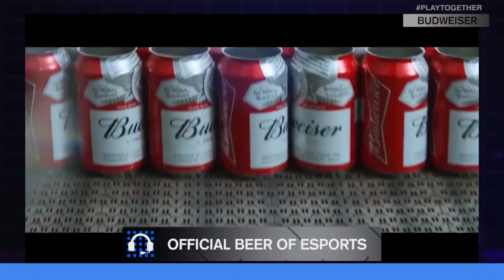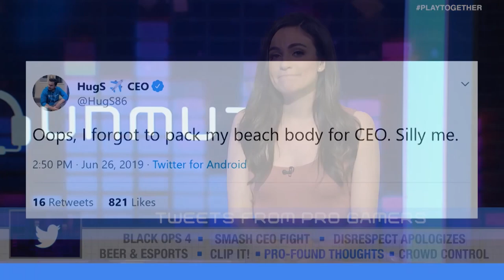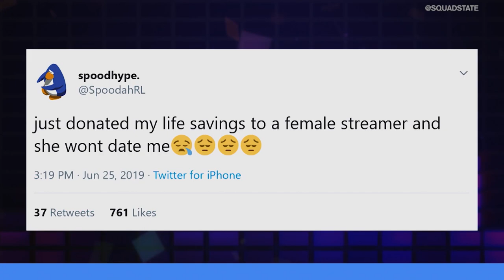BUDWEISER DECLARES THEMSELVES "THE BEER OF GAMING" | UNMUTED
On this episode on Unmuted... Marissa Roberto and Brody Moore go head-to-head on a variety of topics including Budweiser announcing themselves the beer of gaming, Dr Disrespect's apology, and Black Ops 4 going pay to win.